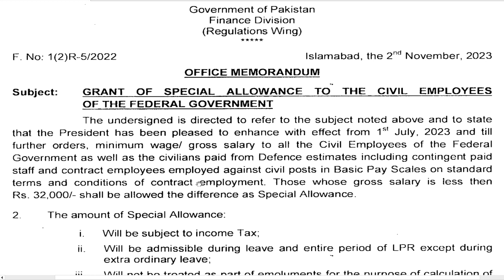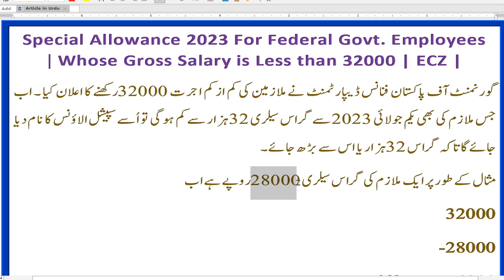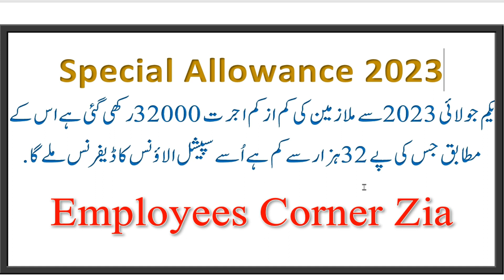Special Allowance 2023 For Federal Govt. Employees Whose Gross Salary is Less than 32000 | ECZ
Special Allowance 2023 For Federal Govt. Employees Whose Gross Salary is Less than 32000 | Difference as Special Allowance |

OR

MidiaFire Links***

Other Important Videos of 2023

Clarification about Qualification Allowance | Qualification Allowance on Promotion | Q/A Promotion Ya New Recruitment pr Mile ga ya nai |

Clarification about GP Fund Final Payment | Incomplete GP Fund Final Payment on Retirement | Arrear of GP Fund Final Payment |

Clarification of Adhoc Relief Allowance 2023 | ARA 35%/30% 2023 Running OR Freez Clarified | Employees Corner Zia |

What is the Date of 1st Appointment / Regular Service / Premature Retirement / Medical Retirement | Employees Corner Zia |

Wrong GP Fund Balance on Salary Slip | How will the GPF Balance be corrected on the Pay Slip | Employees Corner Zia |

Minimum Pension From 2023 | History of Minimum Pension 1988 To 2023 | Charts in PDF | Employees Corner Zia |

Company is a Active Taxpayer OR Not | Active Taxpayer List 2023 | ATL 2023 | Employees Corner Zia |

How to create Bill Invoice of Sales Tax & Income Tax | Sales & Income Tax Invoice Bill | NSB Bill |

LPR & Leave Encashment Amendment 06-2023 | Revise Leave Rules 1981 Change | Loss of Leave Encashment | Leave Encashment Chart |